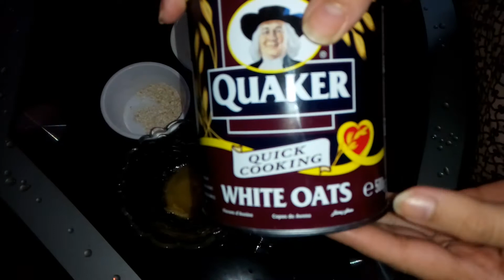DIY remedies for whitening bleach|home remedies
I used best products and it's give owsome result